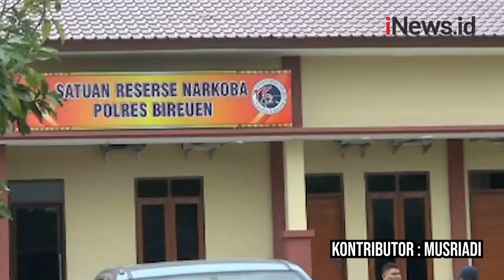Heboh Nelayan Temukan Perahu Tak Bertuan Isi Ratusan Kg Sabu-Sabu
Nelayan di Kuala Pandrah, Bireuen, Aceh, pagi tadi geger. Mereka menemukan perahu yang terdampar tanpa pemilik. Di dalam perahu terdapat ratusan kilogram sabu-sabu.

Temuan ini selanjutnya dilaporkan ke polisi. Sementara perahu dibawa ke tempat pendaratan ikan Peudada. Informasi temuan sabu-sabu ini lantas viral. Sayangnya pihak kepolisian belum memberikan informasi resmi.

Android: inews.id/android
iPhone: inews.id/ios